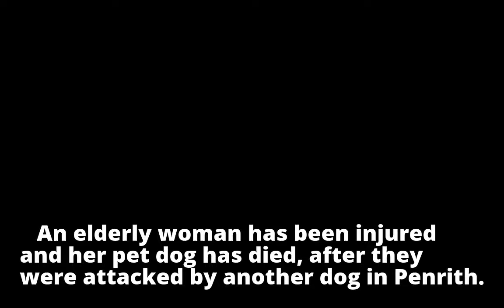Elderly woman injured, pet dog killed in Penrith dog attack